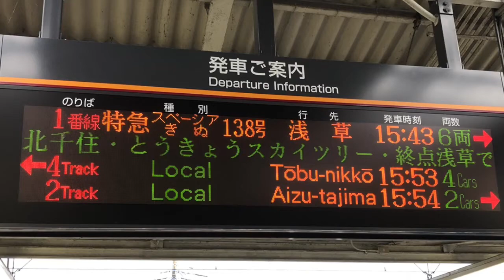【6倍速車窓右側】東武鉄道100系スペーシアきぬ138号 鬼怒川温泉〜栃木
鬼怒川温泉15:43発スペーシアきぬ138号浅草行きの栃木までの車窓です。
乗車車両は、モハ101-6の粋編成です。